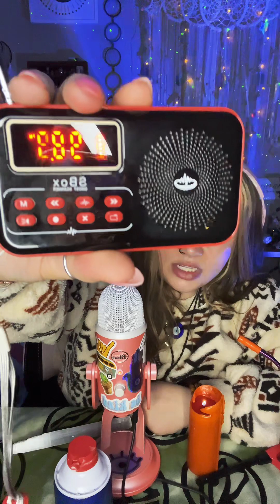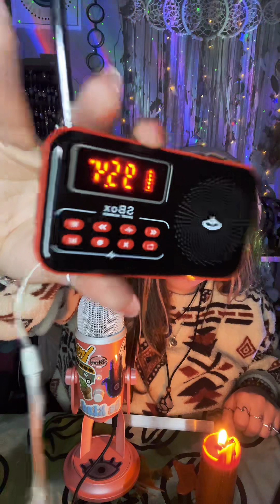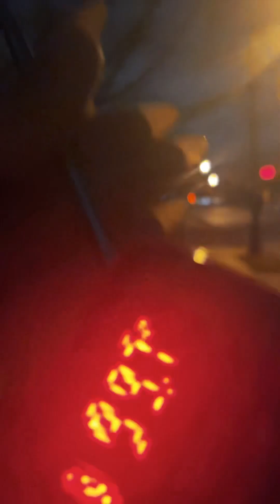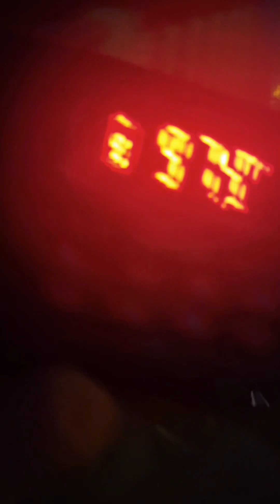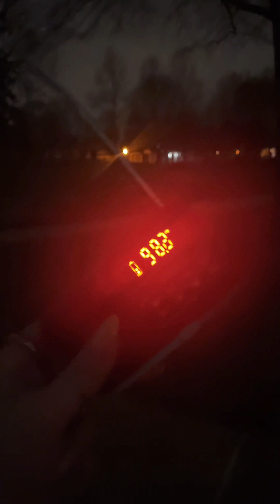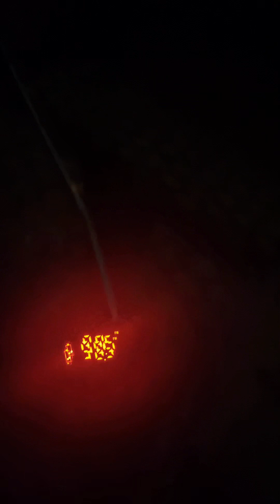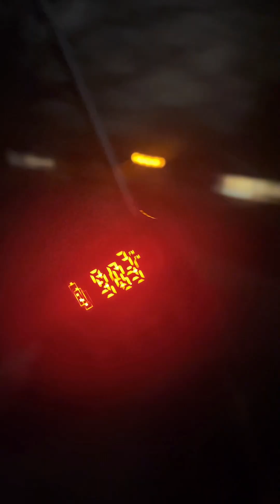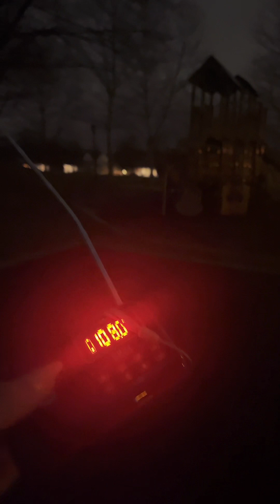Drunk ASMR Turned Paranormal Activity | TikTok Live Stream #67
Things sure got interesting tonight. we need to find out about Elliot. But please enjoy this very unserious 'ASMR' and ghost hunting 👀

Come chill and vibe out while I do some ASMR on TikTok live! Let me know how y'all liked the stream in the comments. May you have the best sleep and inspiring dreams 🫶🏼